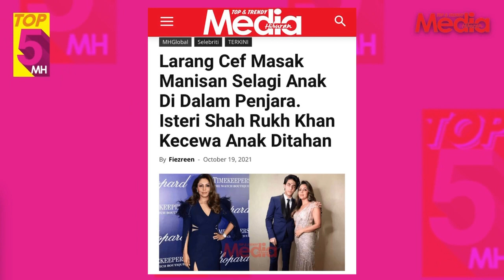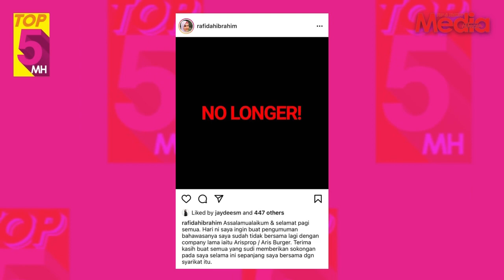Maryam Selamat Bersalin Anak Pertama, Rafidah Ibrahim Bakal Ambil Tindakan Undang-Undang? | MHTOP5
Jom kita tengok story hiburan mana yang menduduki di carta MHTOP5 kita minggu ini!